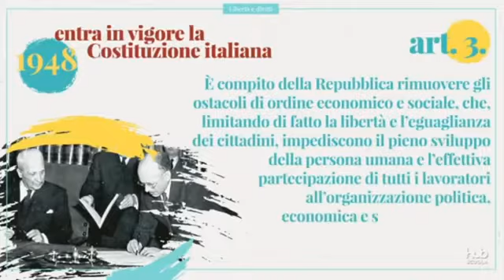- BIFOLCHI CREDULONI DORMIENTI - Humanity Victory - MUSICA LIBERALE - diamo spazio a tutte le voci!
Telecontagiati , psicotici da pandemia , la gente come noi non molla mai , le fakes del mainstream , tutti allineati e con la museruola , non ci resta che piangere con questi delinquenti , dissidente musica liberale , popolo sovrano , ci siamo rotti i coglioni , Davos e la sua cricca , il grande Reset è iniziato ed hanno accelerato , Reset musica liberale , resistenza musica liberale , paese di pecoroni allineati , governo distonico , oligarchia sovranazionale , ancora Italia musica liberale , la distanza musica liberale , distanziamento sociale , il vaglio lo delle scimmie sintomi , media corrotti e pagati , narrazione orwelliana , Orwell 2022 musica liberale , il portuale di Trieste musica liberale , distopia musica liberale , psicopandemia , i mutandati oramai sono persi , mascherine dannose , ipnotizzati analfabeti funzionali , controllo sociale tramite pandemia e mascherine , controllo delle masse , ingegneria sociale , canzoni no vax musica liberale , anarchia se abbiamo il governo dei migliori , partiti politici corrotti e asserviti ai poteri sovranazionali, draghi condannato, odio sociale alimentato dal governo draghi, il DRAGHISTAN è quì , riscatto sociale , vendetta sociale , rivoluzione costituzionale.